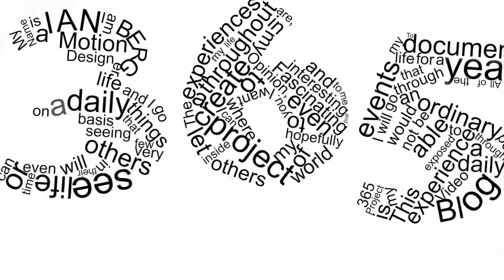Day 91 of my 365project - Compendium begins!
Load in for Compendium day. ending with me being very tired and rambling like a crazy man.